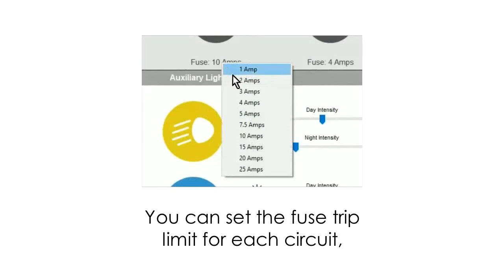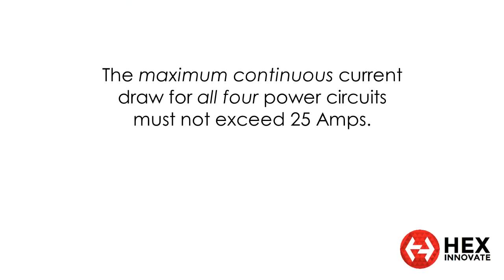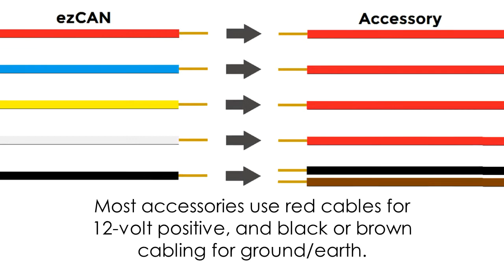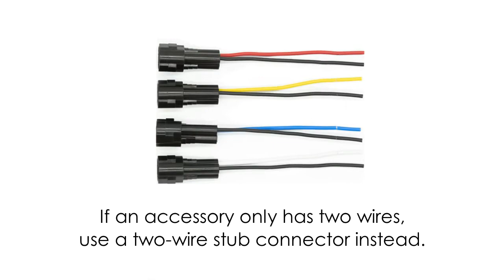Connecting accessories to the ezCAN